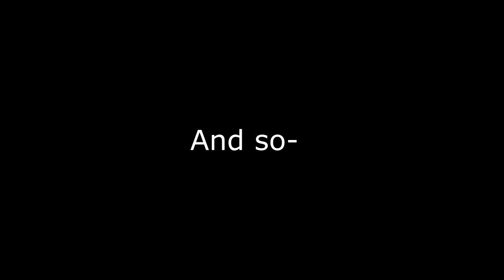Pokemon Scarlet Shiny Compilation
I didn't record every encounter and I waste too much time on this game lol